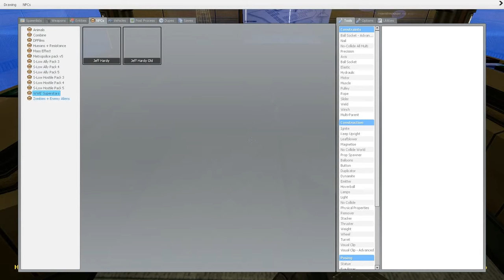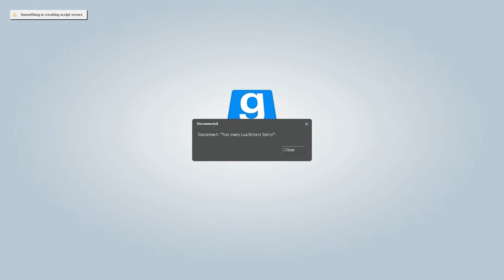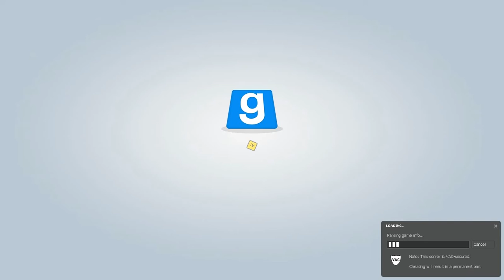Lets play G-Mod with friends #1